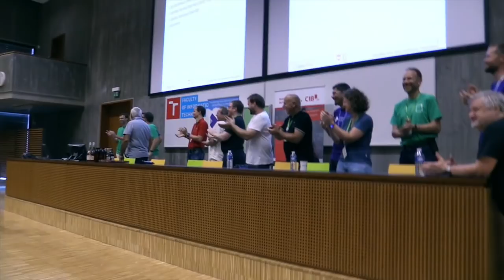LibreOffice Conference 2016: Closing session highlights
Highlights from the closing session of this year's conference in Brno – including an announcement of the location for next year!